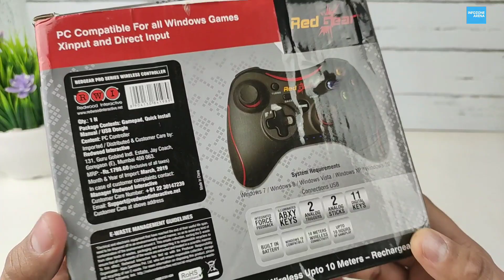Best Wireless Gamepad for Android TV & Mobile | Redgear Pro Wireless Gamepad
Best Wireless Gamepad for Android TV (iffalcon TV) Redgead Pro Wireless Gamepad. So Hi friends in this video lets take a look at the redgear wireless gamepad which I recently purchased at an amazing price of 1200/-.
Best Wireless Gamepad for Android TV PC and Mobile Buying Link
Redgear Elite Wireless Gamepad
Redgear Flash X Wireless Gamepad
Best Wireless Gamepad for Android TV
About Best Wireless Gamepad
X input and direct input, Operating Range: 10 m
Integrated force feedback ; Buttons: 11 ; Operating Frequency: 2.4 GHz ; Features: 2 Analog Triggers, 2 Analog Sticks, 11 Digital Keys, Supports X Input and Direct Input, Upto 10 hrs of Gameplay
2 analog sticks, Ergonomically designed
2 analog triggers
Turbo mode; 11 digital keys
Built-in rechargeable battery
10 meters wireless connectivity
Windows 7/8/8.1/10 compatibility
Illuminated ABXY keys
Note: Wired cable provided in box for charging
Excellent Wireless Gaming Performance
Featuring 2.4GHz wireless technology and supporting up to 10 metres range, the Redgear Pro Series wireless gamepad is the ideal choice for those looking to enjoy your favourite games without the hassle of cables and wires. The built-in lithium-ion battery in this gamepad allows you to game like a pro for up to 10 hours on a single charge. A single charge for upto 30-minute can provide uninterrupted gameplay for up to 2 hours. The gamepad comes with a plug and play feature which does not require any driver to be installed before gaming. The latest games can run with this feature. With older games, simply install the included driver in the pack. The gamepad has an integrated dual intensity motor which allows a realistic gaming experience. Now experience the crashes, bumps and shots with a realistic intense vibration! The gamepad comes with illuminated keys on the back which light up and allow visibility even in low light conditions. Game in a dark room without any issues with this gamepad.
My Phone Redmi Note 7 Pro
My Earphones
My Tripod
My Vlogging Tripod
My Mic
My Smart Android TV
My Background PVC Wallpaper Sticker